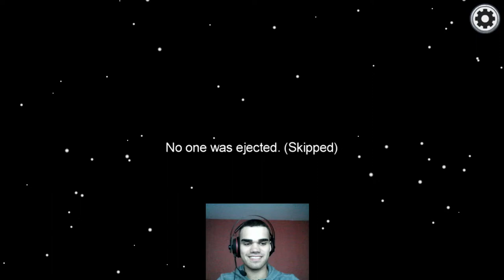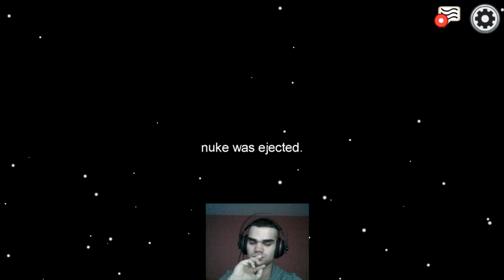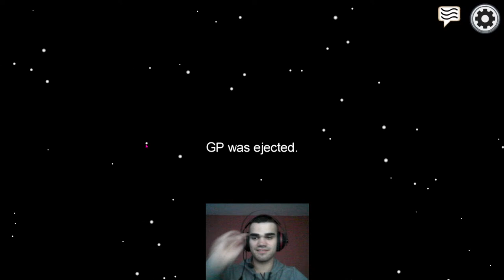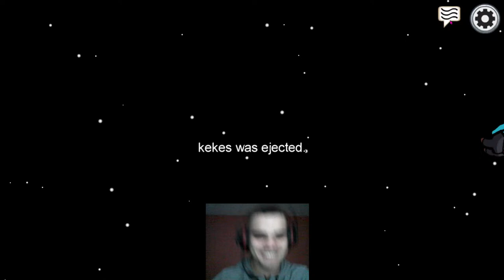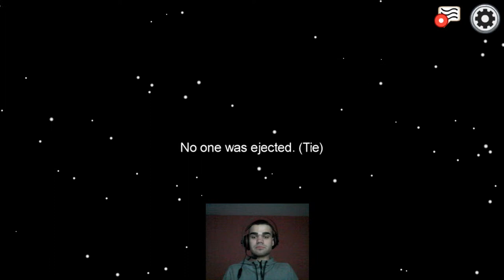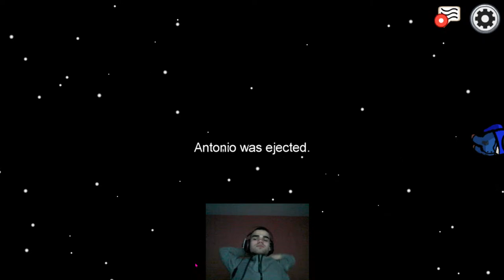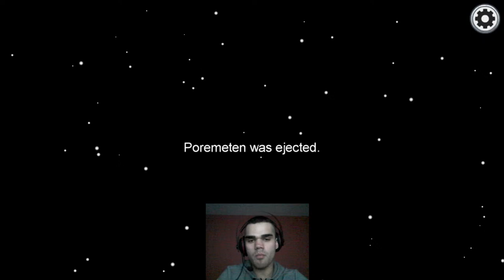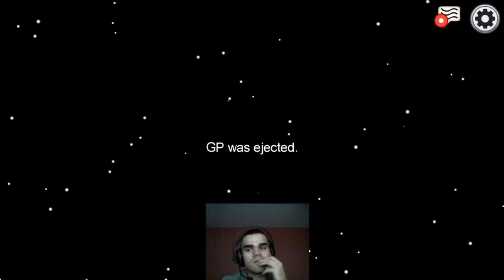AMONG US GI MESTIME SITE PO RED!!!